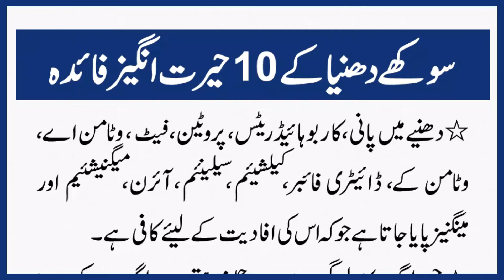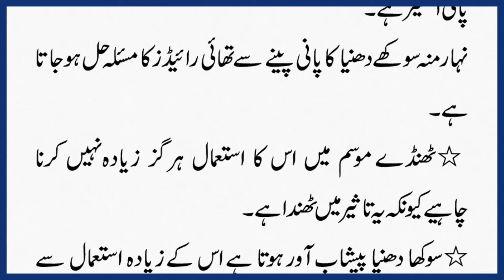Sukha Dhania Khane Ke 10 Fayde | Tib e Nabvi Tv